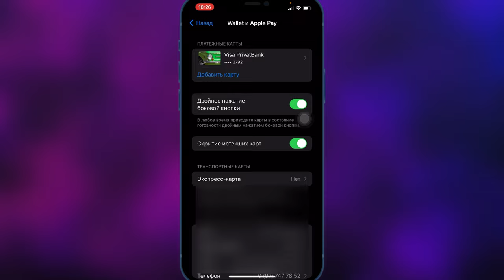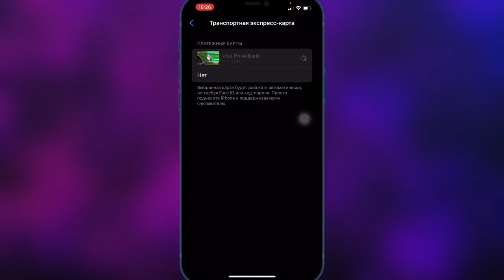Wallet & Apple Pay | Добавление карты для бесконтактной оплаты iPhone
Все действия показаны на версии iOS 15.3.1
Тема ролика заключена в том, чтобы объяснить вам суть и использование Wallet & Apple Pay!

По этому для начала Apple Pay - это бесконтактная оплата к которой нужно прикрепить вашу карту для оплаты.

Оплата в Apple Pay может быть с подтверждением Face ID и без.
Без подтверждения Face ID это уже функция экспресс-карты, которая даст возможность оплачивать без подтверждения Face ID.

Wallet & Apple Pay настройка
Добавление карты для Apple Pay
Как добавить карту для бесконтактной оплаты Apple Pay на iPhone?
Добавление карты для Apple Pay на iPhone
Настройка Apple Pay
Настройка Apple Pay для iPhone
Настройка Apple Pay на iPhone
Как настроить Apple Pay?
Как настроить Apple Pay на iPhone?
Экспресс-карта для Apple Pay